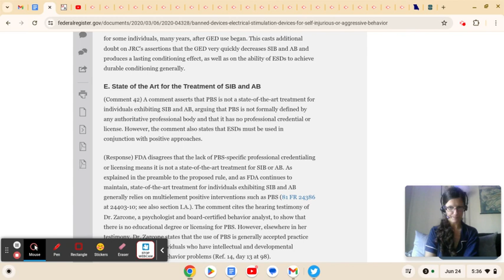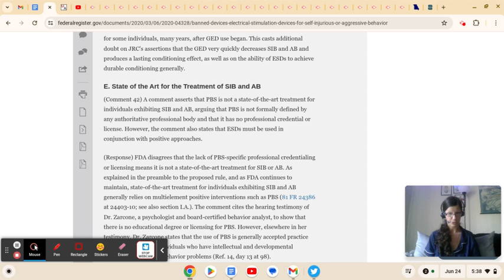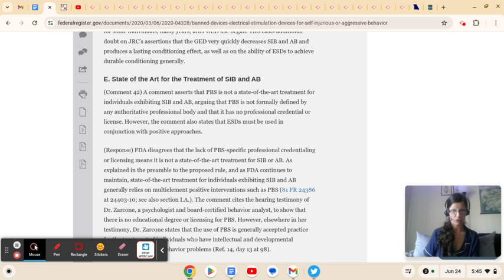FDA Final Decision 2020 214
JRC Circumvents Mandated Reporter Law with NDA

FDA Final Decision 2020

StopTheShock Info